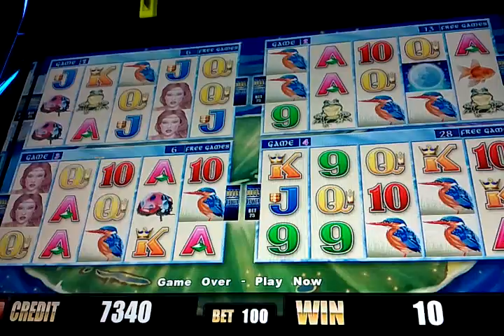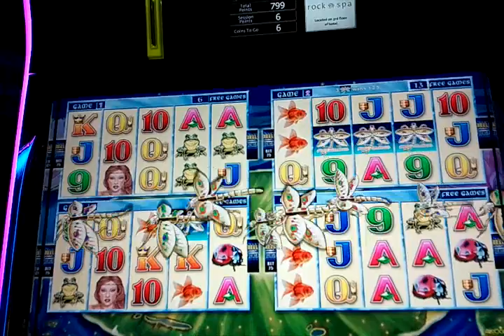Aristocrat Fortune Fantasy slot machine bonus game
Hard Rock Casino, Biloxi, MS.  Here is the bonus game for the newer Aristocrat machine Fortune Fantasy.